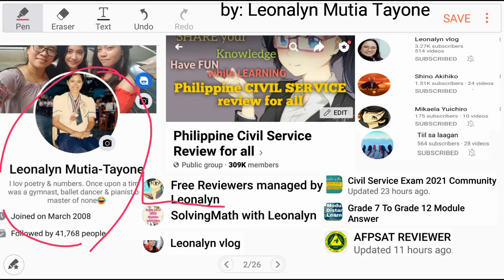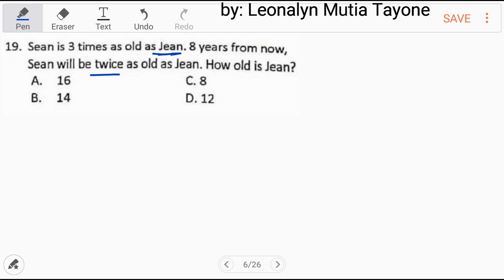Dan is 10 yrs older than Clark. Clark in 10 yrs is twice Dan's age 11 yrs ago. How old Dan in 20 yr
My brother was half my age when I was 8. If I am 60 years old now, how old is my brother?
a. 58
b. 44
c. 30
d. 56

Dan is 10 years older than Clark. Clark's age in 10 years is twice Dan's age 11 years ago. How old will Dan be in 20 years?
a. 32
b. 38
c. 26
d. 42